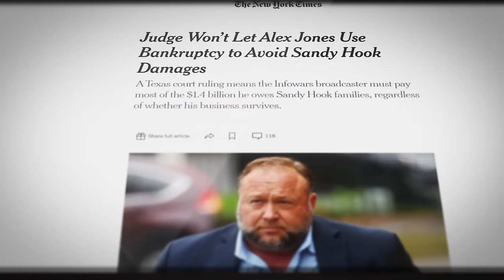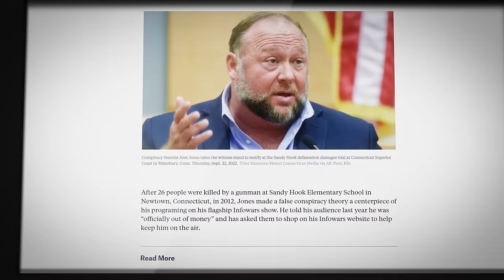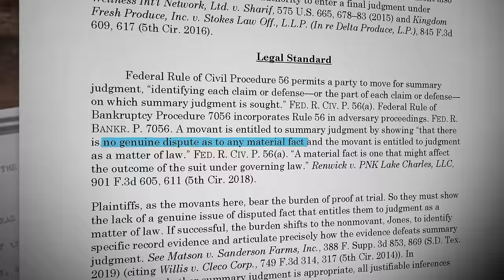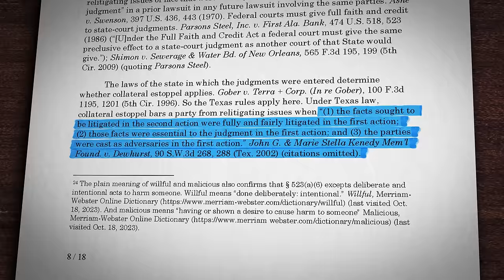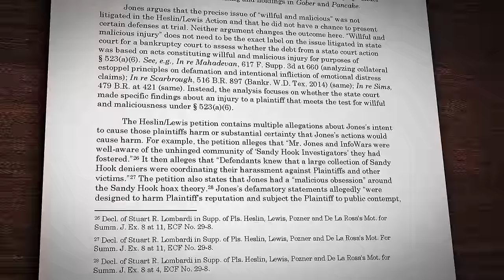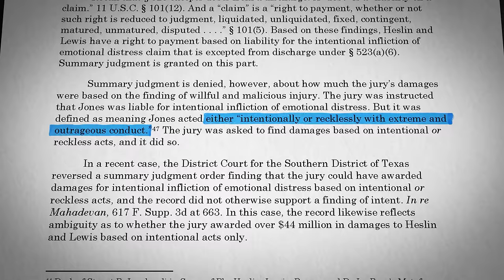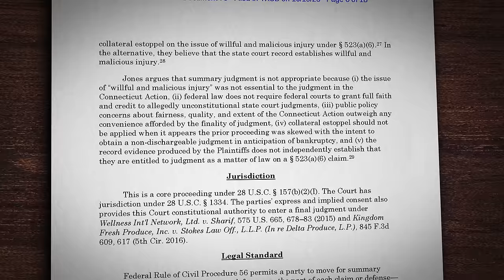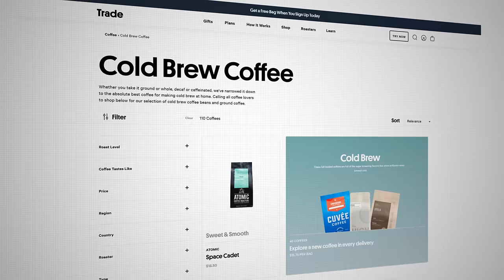Oh No! Alex Jones Can't Use Bankruptcy to Avoid the Sandy Hook Judgments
Sometimes bad things happen to bad people.  ☕️ Get your first bag free with Trade Coffee ⚖️⚖️⚖️ Do you need a great lawyer?  I can help!